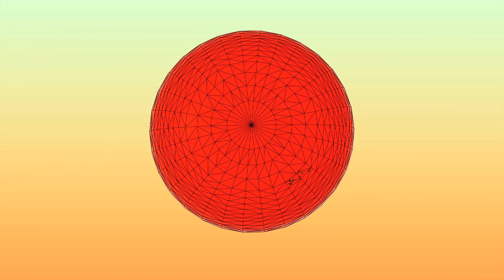Siti Nordiana - Hatiku Milikmu (live) | POP TV